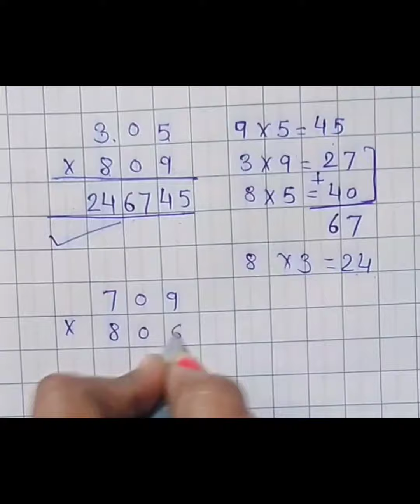easy multiplication trick for 3 digit numbers, How do you multiply 3 digit numbers,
Maths Shortcut ,
Maths short tricks
Multiplication Trick for 3 digits
simplification short tricks
simplification tricks
Multiplication Trick,
Three Digit Numbers when 0 is the middle no.,
3 digit multiplication with answers,
how to multiply 3 digit numbers by 3 digit numbers,
3 digit multiplication steps,
Multiplication of Three Digit Numbers,
Multiplication of two 3 digit numbers when zero is in the center,
fast maths trick,
Three digit Multiplication,
Three digit multiplication tricks,
Multiplication Trick - Three Digit Numbers when O is the middle term,
Amazing Shortcut Trick,
गुणा
गुणा करने का आसन ट्रिक्स
multiplication
multiply
multiply tricks
multiply shortcut trick
fast math trick m glory
shortcut trick for multiply
fast math trick
multiply karne ki short trick
multiply karne ka sabse aasan tarika
simplification
multiplication trick
guna

This video contains multiplication Trick of Three digit numbers when zero is the middle term. This video is going to be very helpful as these type of calculations..